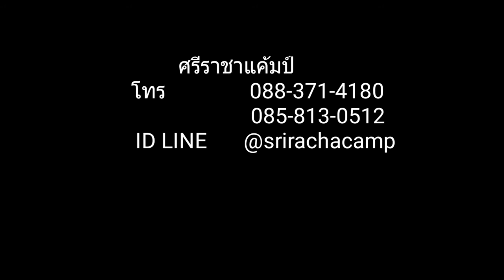😊เต็นท์หลังคารถ EAGLE EYE ราคาดีที่สุด เปิดดูดาวได้ 28900 บาท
🚙สามารถติดตั้งได้ทั้งรถกระบะออฟโรดและรถแนวสปอร์ต พร้อมออกลุย
🚛 มีการจัดส่งสินค้า ได้ทั่วไทย

☼สี: น้ำตาลอ่อน
☼สำหรับ: 3 คน
☼กันน้ำ: 2,000 มม.
☼รับน้ำหนักได้สูงสุด: 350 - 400 กก.
☼ ขนาดเต็นท์ เมื่อกาง พร้อมใช้งาน 310 x 140 x 126 cm.
☼ ขนาดเต็นท์ เมื่อเก็บ ในชุดคลุมพร้อมเดินทาง 124x 143 x 26 cm.

➽แผนที่ ที่อยู่หน้าร้าน
➽สติกเกอร์ไลน์ แค้มปิ้งโหลดเลย
✪ สั่งทาง Lazada เก็บเงินปลายทาง
✪ สั่งทาง Line ID:@srirachacamp(ใส่@นำหน้าด้วยนะครับ)
☎โทรศัพท์ 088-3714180 คุณวัช ,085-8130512 คุณหมวย
🎯 แหล่งรวบรวม ที่อุปกรณ์กางเต็นท์
🎯 เต็นท์โยน ,เต็นท์โดม
🎯 ฟลายชีท ,ที่นอน
🎯 เตาแค้มปิ้ง เครื่องครัว
🎯 ไฟเดินป่า
🎯 เต็นท์รุ่นกางอัตโนมัติ
🎯 เต็นท์บนรถ เต็นท์หลังคารถ Roof top tent
🎯 รับ พรีออเดอร์สินค้า Outdoor จากต่างประเทศ
❎ แหล่งรวบรวม จุดกางเต็นท์ ทั่วไทย
เต็นท์สปริง เต็นท์โดม # อุปกรณ์แค้มปิ้ง # เที่ยวป่า
เต็นท์เดินป่า # ขายอุปกรณ์เดินป่า
อย่าไปกางเต็นท์เดี๋ยวติด ไม่เชื่อลองดู